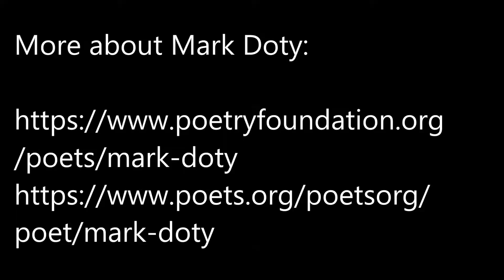Why poetry?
Why read it, why write it, why teach it?
A reflection on the question: What does poetry mean to me?

- Poetry gives form to perceptions.
- Poetry lives in the service of mystery.
- Poetry can be used to find out 'what else is there?'